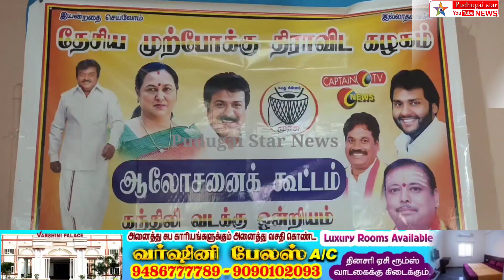கந்திலி வடக்கு ஒன்றிய சார்பில் தேமுதிக மாநில பொருளாளர் வருகை குறித்து ஆலோசனை கூட்டம்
tirupattur district kundli dmdk meeting news#